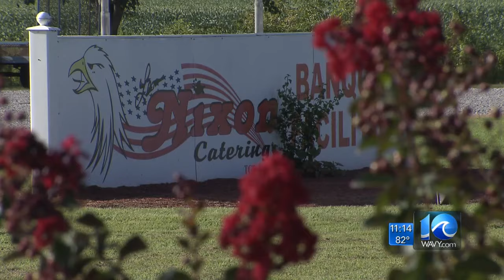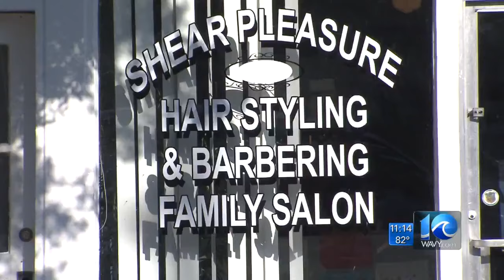Edenton officer saves 13 people after potentially deadly gas leak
WAVY News 10's Joe Fisher reporting August 26, 2016